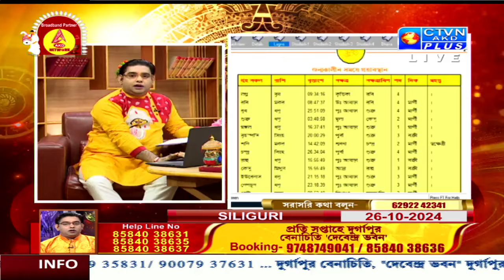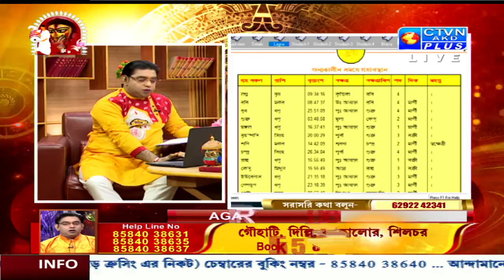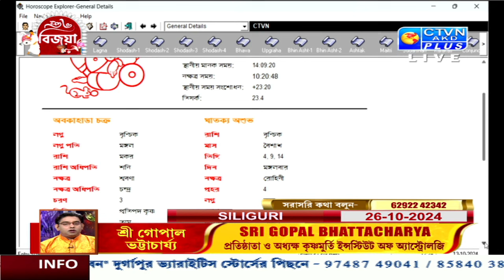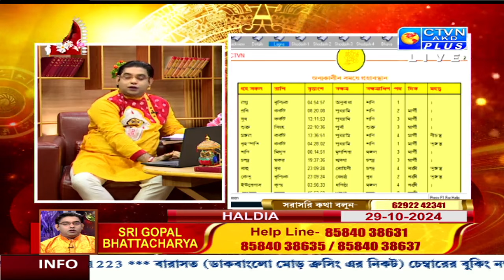বৃহস্পতি ১১৯ দিন বক্রী। কি প্রভাব পড়বে ১২ টি রাশির। সঙ্গে সাপ্তাহিক রাশিফল | CTVN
বৃহস্পতি ১১৯ দিন বক্রী। কি প্রভাব পড়বে ১২ টি রাশির। সঙ্গে সাপ্তাহিক রাশিফল।
LIVE 🔴 | GOPAL BHATTACHARJEE
GOPAL BHATTACHARJEE | ASTROLOGY | CTVN | 13_10_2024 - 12:05 PM